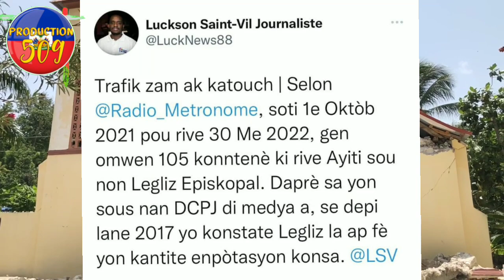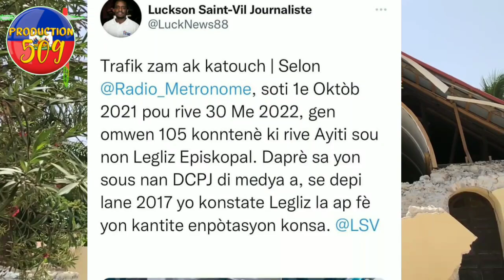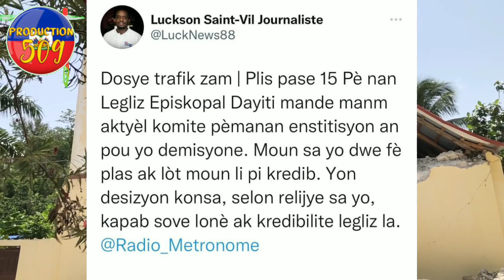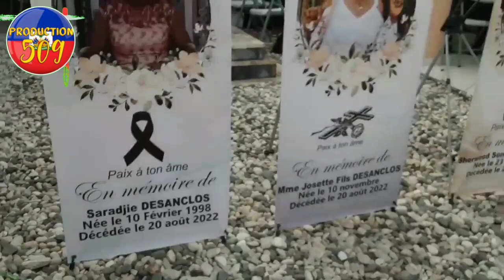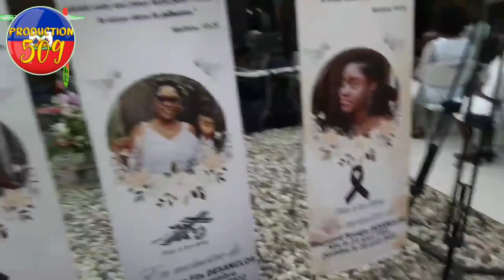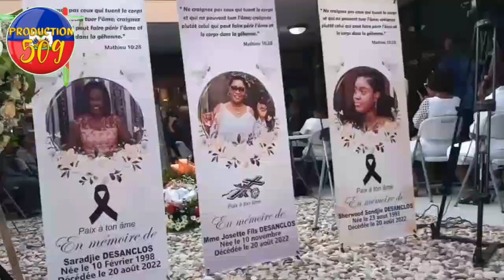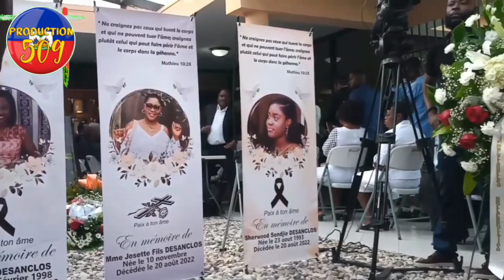Yo Kenbe Responsab Legliz Episkopal Dayiti Yo Nan Founi Baz 5 Sekond Ak G9 Bal Al Minisyon